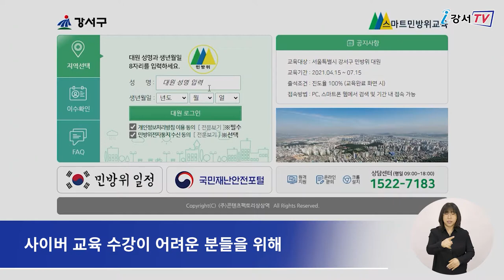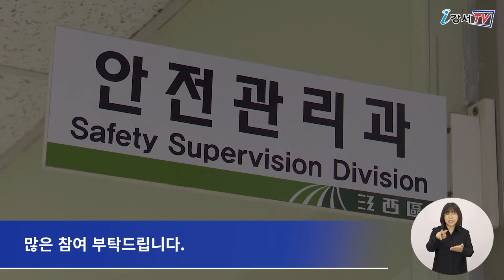스마트 민방위 교육 시작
강서구가 코로나 19 확산을 방지하고 민방위 대원의 참여 편의를 높이기 위해
스마트폰으로도 교육이 가능한 ‘스마트 민방위 교육’을 시작했습니다.
오는 7월 15일까지 스마트폰이나 컴퓨터를 활용해 ‘스마트 민방위 교육 홈페이지’에 접속하면 수강할 수 있습니다.

교육은 민방위 대원의 임무와 역할, 감염병 예방 등의 내용으로 사이버 강의 1시간 수강 후 객관식 평가 20문제 중 14문제 이상을 맞추면 교육 이수가 가능합니다.
사이버 교육 수강이 어려운 분들을 위해 서면 교육도 별도로 마련되며 헌혈에 참여하고 증서를 제출하면 교육 시간을 인정받을 수 있습니다.

인터뷰 / 강서구청 안전관리과 비상기획팀 허용하 팀장
4월 15일부터 7월 15일까지 ‘스마트 민방위 교육’이 진행됩니다.
기본교육 기간에 참여할 수 없는 민방위 대원을 위해 하반기 두 차례의 보충교육(1차: 8월 1일~9월 15일, 2차: 10월 1일~11월 15일)을 별도로 진행할 예정입니다.

기타 스마트 민방위 교육에 대한 자세한 사항은 강서구청 안전관리과(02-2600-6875) 또는 스마트 민방위 교육상담센터(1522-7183)로 문의하면 됩니다.